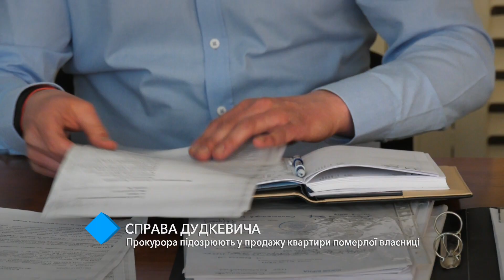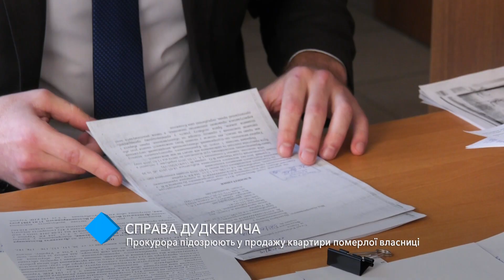Дело Дудкевича: прокурора подозревают в продаже квартиры умершей владелицы